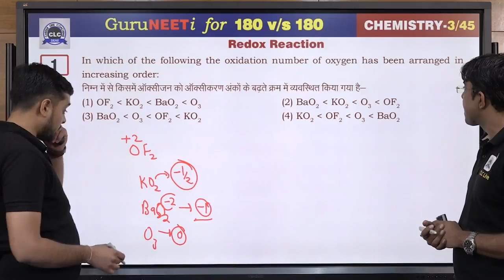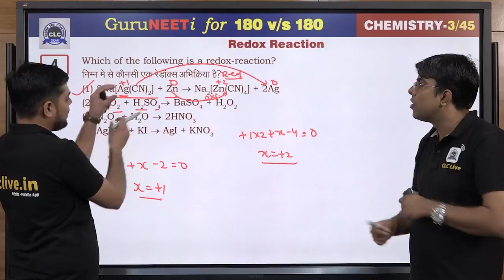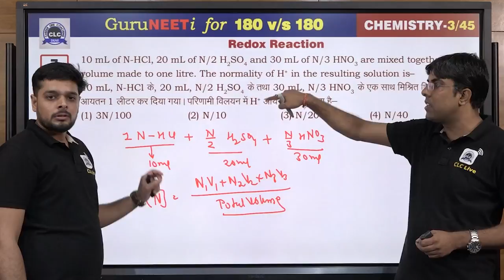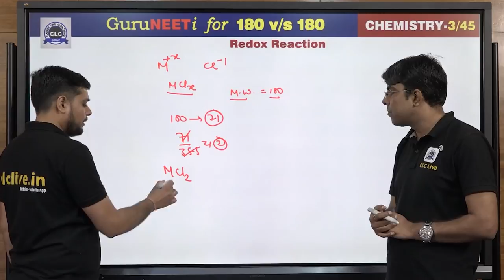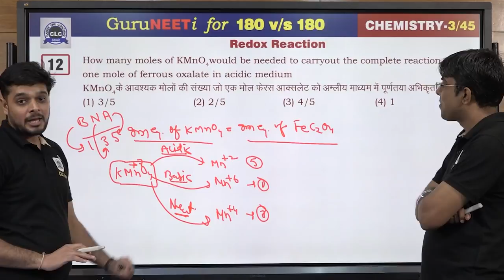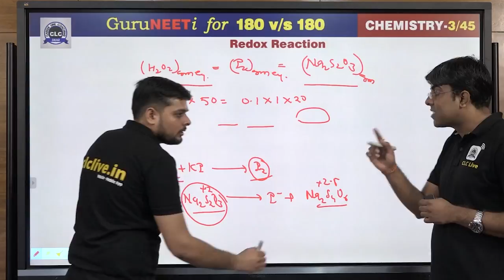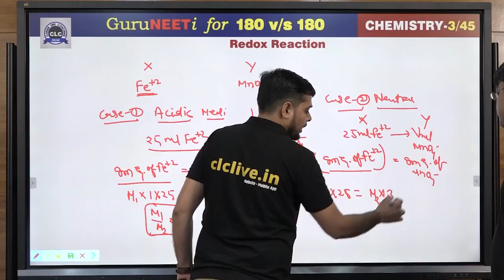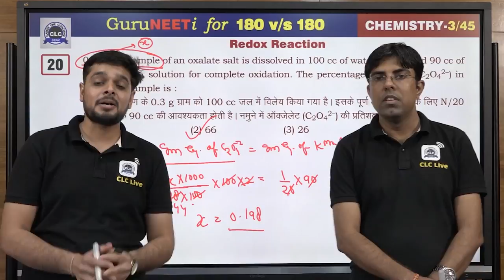3/45 Redox Reaction || Chemistry || GuruNEETi || 180vs180 || CLC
3/45 Redox Reaction (Chemistry)

Solution by : Ravi Sir & Vikas Sir